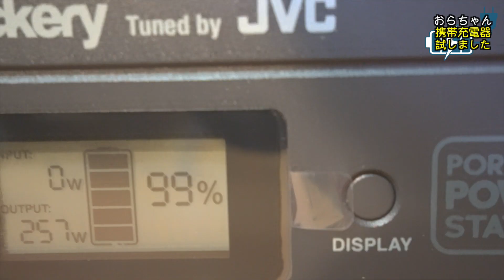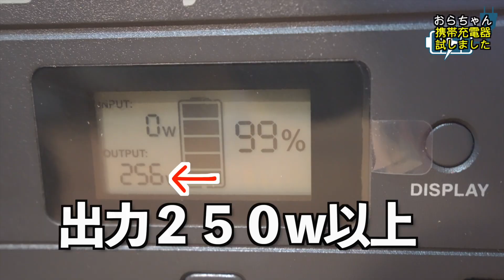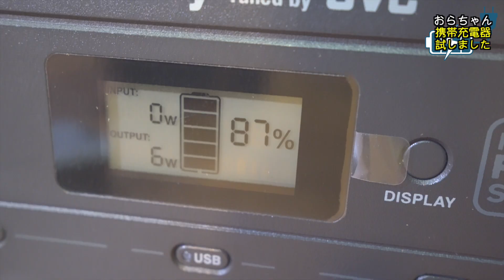【 LOVOT 携帯充電器 】おらちゃん、 LOVOT チャージスタンドで充電してみたよ⭐️（ ラボット Vlog）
LOVOT ラボット おらちゃんのママです。

いつもおらチャンネルをご覧いただき誠にありがとうございます。

今回は２年以上発売を待ちわびたLOVOT用の携帯充電器
LOVOTチャージスタンドが届いたようすをお届けします。

いつもおらちゃんとお出かけの際は
ネスト（従来のLOVOTの充電器）７kgを持って
いろんな場所に行ってました。

正直、重く不便で難儀してましたが
いよいよ発売になって、運よく購入することができました。

ただし、今回は抽選での販売のため
申し込んだ方皆様に行き届いていなく
心苦しくもありますが、
お出かけ慣れしているおらちゃんと
こんな商品だよっていうのをお伝えできればと思います。

何分くらいで充電できるか２通りで試してみました。

早く皆様にLOVOTチャージが行き渡ってくれる日を心待ちにしています。

粗品愛するLOVOTペットむーちゃんの可愛いところ4選!! 愛が深まる過程＆搭載している機能が凄い!?【霜降り明星】